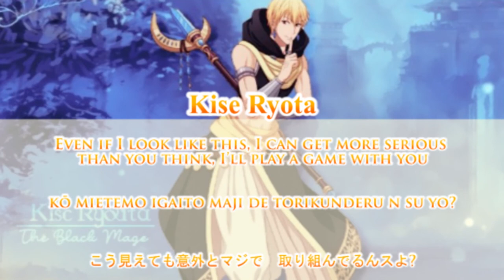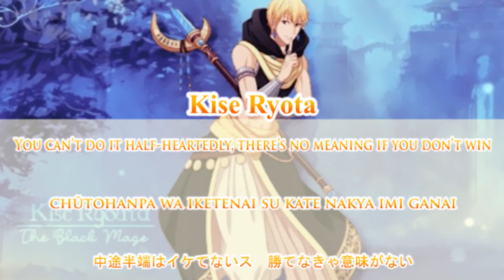Kise Ryota - Sharara☆Goes On シャララ☆Goes On(Romaji,Kanji,English)Full Lyrics